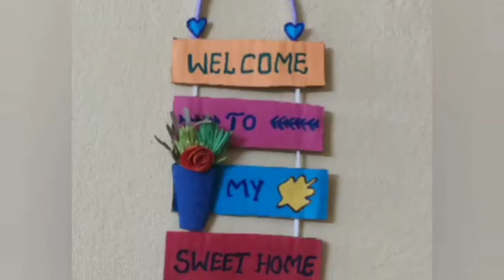5 easy DIY cardboard crafts//cardboard decor ideas/DIY decor/walls decor#cardboardrecycle#homedecor